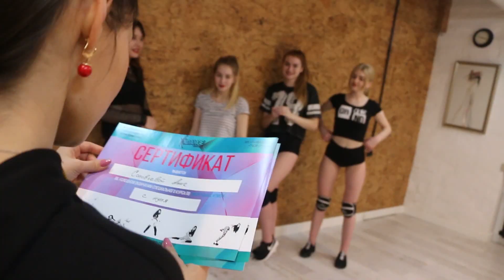Интенсивный курс Twerk BootyDance middle декабрь Лена Студенцова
КУРСЫ TWERK/BOOTY DANCE - МОСКВА

КУРСЫ включает в себя 12 часов ИНТЕНСИВНОЙ НАГРУЗКИ за 1 месяц!
3 УРОВНЯ  "С НУЛЯ", "MIDDLE" и "PROдвинуты"
Для всех девушек, желающих за короткие сроки научиться twerk/booty dance, а так же для танцоров других стилей.

По окончанию курса, через 1 МЕСЯЦ, ВЫ ПОЛУЧАЕТЕ:
- Танцующую и подтянутую ПОПУ!
- Сертификат;
- Отчетное Видео с ВАМИ.

В течении СПЕЦ. КУРСА TWERK/BOOTY DANCE - МОСКВА, ВЫ узнаете и опробуете на себе разнообразные техники трясок, различные виды вращеня попой и бедрами. Быстро, медленно, сидя, стоя, лежа, а для особо смелых на руках и даже на голове!